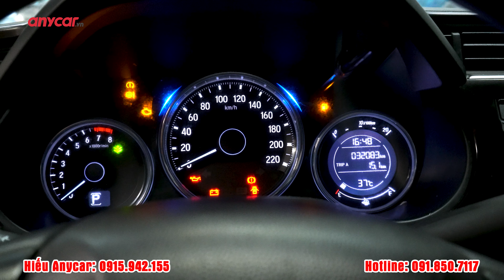|XE VỀ TRONG NGÀY| - 30/05/2023 - Cập nhật những mẫu xe mới cập bến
► Zalo:
5 tiêu chí vàng của Anycar Việt Nam:

00:00 Intro
00:09 Honda Brio RS 1.2L AT 2020
01:00 Honda City CVT 1.5AT 2019
01:31 Ssangyong Tivoli 1.6AT 2016